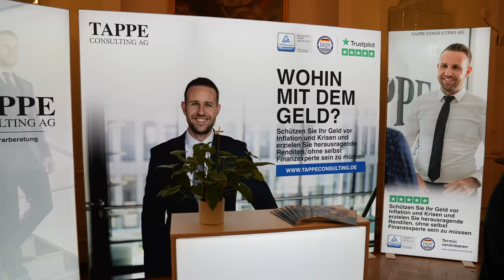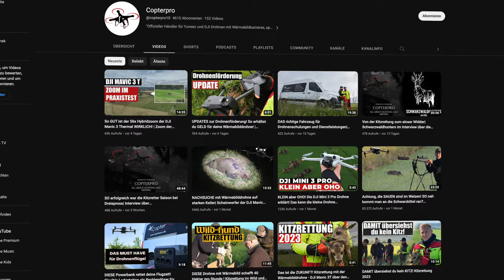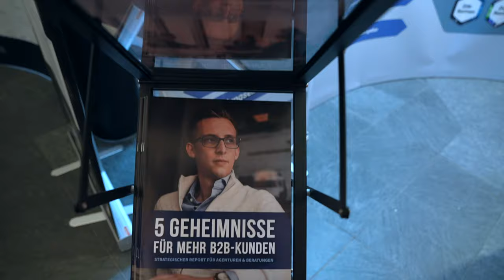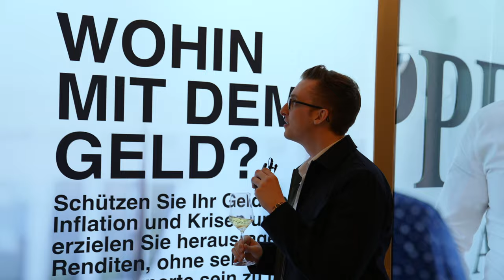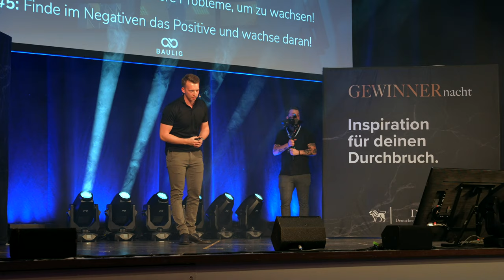Warum du mit einem Mentor schneller erfolgreich wirst (VLOG Gewinnernacht)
In diesem spannenden Video besuchen Andreas & Markus Baulig die 3. GEWINNERnacht 2023.

Die Lernplattform für hochpreisige Coaching-Programme. Jetzt unverbindlichen Demo-Call buchen